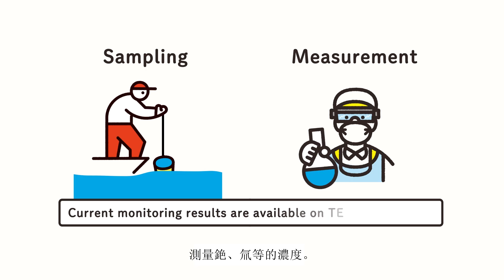東京電力公司 ALPS處理水 短影片 03如何檢查海洋的安全性？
TEPCO Shorts ALPS treated water #03 How do you check the safety of the sea?
 ーHong Kong versionー